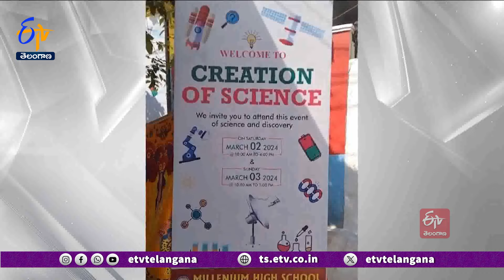Science Fair in Millennium High School in Hayath Nagar | మిలీనియం హైస్కూల్‌లో ఘనంగా సైన్స్ ఫెయిర్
రంగారెడ్డి జిల్లా...హయత్ నగర్‌లోని మిలీనియం హైస్కూల్‌లో "క్రియేషన్ ఆఫ్ సైన్స్" పేరుతో నిర్వహించిన "సైన్స్ ఫెయిర్"...ఘనంగా జరిగింది. పాఠశాల ఛైర్మన్ రఘుబాబు.. ముఖ్య అతిథిగా హాజరై...కార్యక్రమాన్ని ప్రారంభించారు.

విద్యార్థులలో దాగిఉన్న సృజనాత్మకతను వెలికితీయడానికి...వైజ్ఞానిక ప్రదర్శనలు ఎంతగానో ఉపయోగపడతాయన్నారు. విద్యార్థులు "చంద్రయాన్-3", మ్యాథ్స్ పార్క్, బాల రామమందిరం మోడల్, సినిమా థియేటర్, అంతరించిపోతున్న తోలుబొమ్మలాటలను...అద్భుతంగా ప్రదర్శించారు. చిన్నారులు చేసిన ప్రయోగాలను వీక్షించిన పాఠశాల సిబ్బంది సహా...చిన్నారుల తల్లిదండ్రులు మురిసిపోయారు.